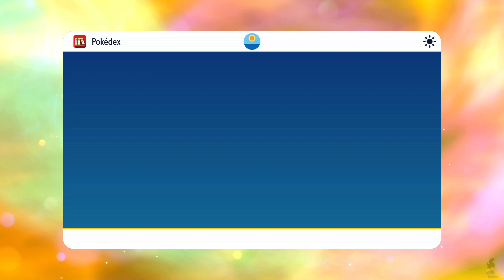Pokemon Violet (116)- Evolving and Raids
Im surprised I had not obtained Lucario or Gallade.